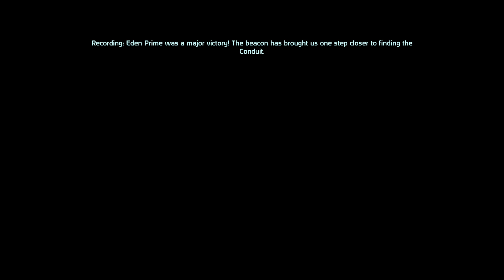Mass Effect Walkthrough Part 5 - First Human Spectre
💬 MISSIONS IN THIS WALKTHROUGH
🗨  Spectre Status Obtained
🗨 Captain Anderson History
🗨 Joker Background
🗨 Checking Companions
Keep in mind that I'm playing the game with the following circumstances:
🎮 VETERAN Difficulty
🤐 NO COMMENTARY Walkthrough
🥇 1ST Playthrough
✂️ UNEDITED GAMEPLAY
🎬 MAIN STORY and SIDE QUEST included
Playing games just for fun!
🤑 Where to Buy this game:
🕒 How long to beat?
⭐ Steam Reviews?
_STEAM_
ABOUT THIS GAME:

2007 New York Times Game of the Year

A Stunning universe with high resolution graphics and textures
Controls and interface optimized for PC gamers

Includes free additional content    face off against the horrific Batarians

Customize your character and embark on a pulse-pounding adventure in an immersive open-ended storyline

Incredible real-time character interaction

Thrilling, tactical combat as you lead an elite squad of three

Interplanetary exploration of an epic proportion

Mass Effect
Mass Effect  Series